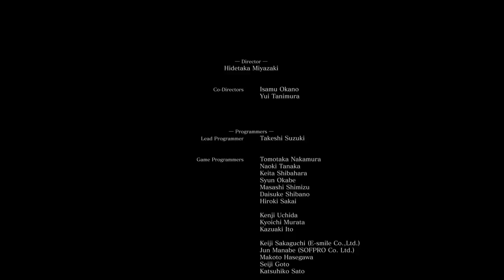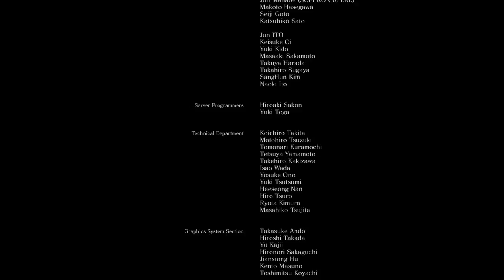Dark Souls 3 Walkthrough Part 35 The End